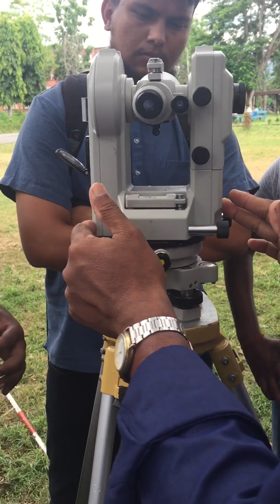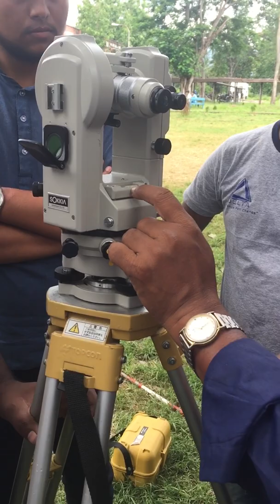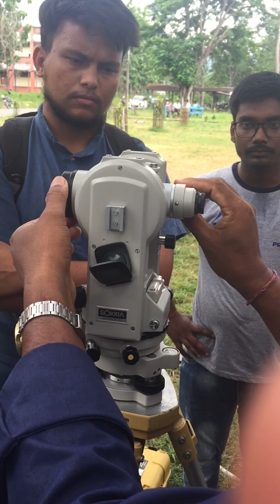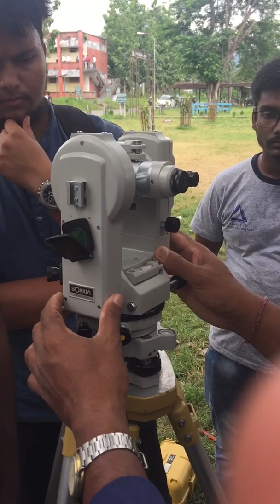Theodolite Survey-1 | Tarakant Chaudhary sir| IoE , ERC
Not interested to be a youtuber, just uploaded for better quality than other media. Use as you feel comfortable.